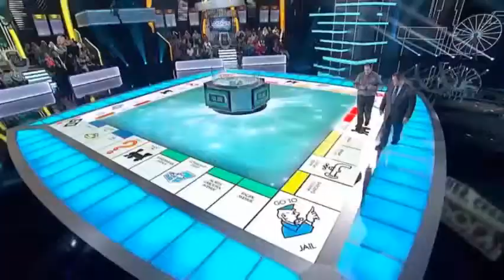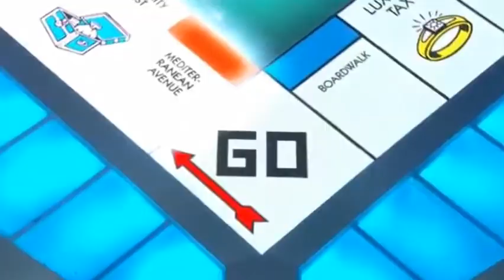Monopoly Millionaires Club - Winner #3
We have A 3rd Millionaire on Monopoly Millionaires' Club!